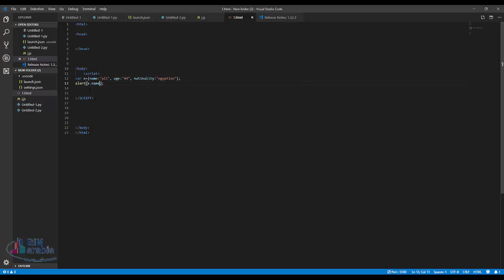08 javascript object تعريف عنصر